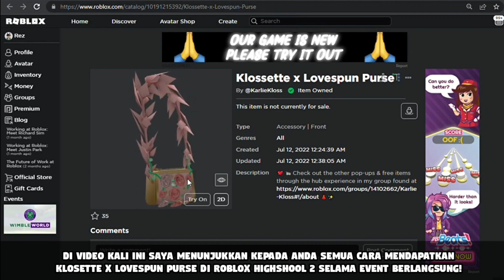[EVENT] Cara Mendapatkan KLOSETTE X LOVESPUN PURSE Di ROBLOX HIGH SCHOOL 2 |「Roblox Indonesia」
Di video kali ini saya menunjukkan kepada anda semua, cara mendapatkan Klosette X Lovespun Purse Roblox Indonesia.

Jangan lupa beri komentar di bawah untuk memberi saran! :)

Saya kebanyakan membuat video Roblox di Channel saya. Apa itu Roblox? Roblox adalah taman bermain dan bengkel virtual online, tempat anak-anak dari segala usia dapat berinteraksi, berkreasi, bersenang-senang, dan belajar dengan aman. Ini unik karena hampir semua yang ada di Roblox dirancang dan dibangun oleh anggota komunitas. Roblox dirancang untuk anak berusia 8 hingga 18 tahun, tetapi terbuka untuk orang-orang dari segala usia. Dengan berpartisipasi dan dengan membangun hal-hal keren, anggota Roblox dapat memperoleh lencana khusus serta mata uang Roblox yang disebut robux. Mereka dapat menggunakan robux untuk berbelanja di katalog online untuk membeli pakaian dan aksesoris avatar